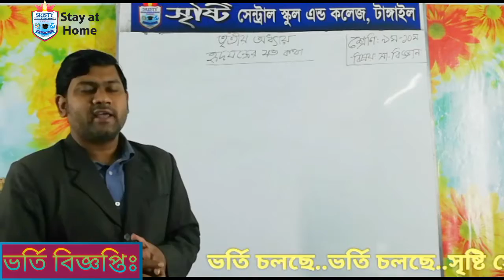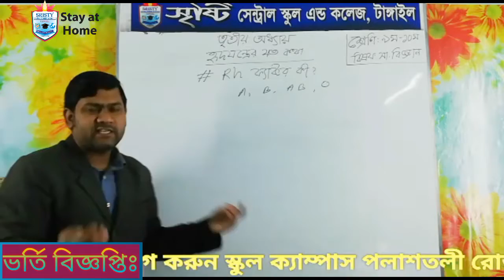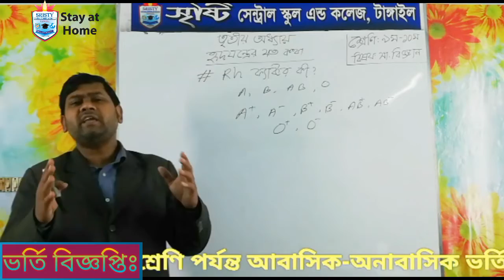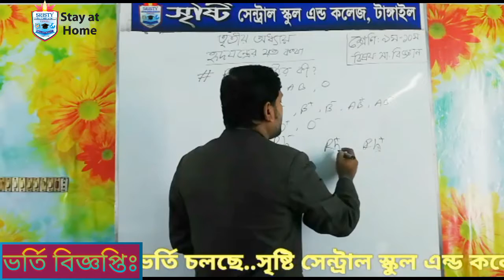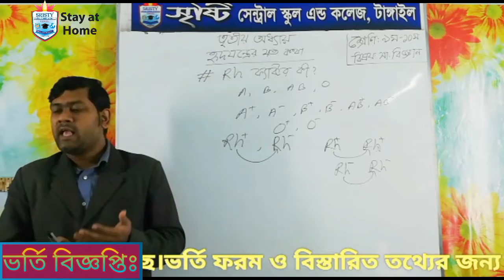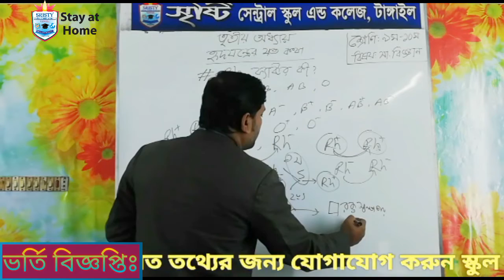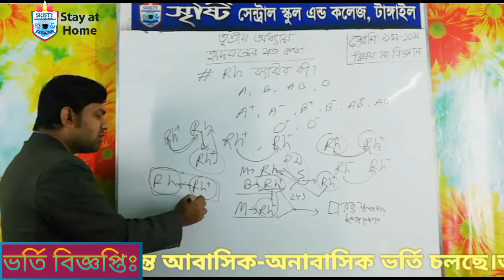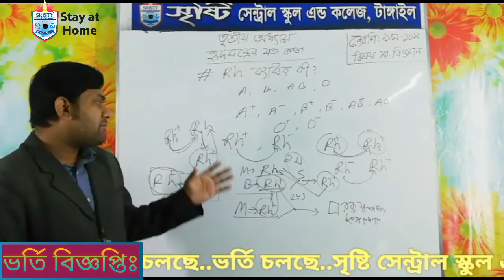Class : 9 & 10 | Subject : G. Science | Chapter : 3 | Part : 4